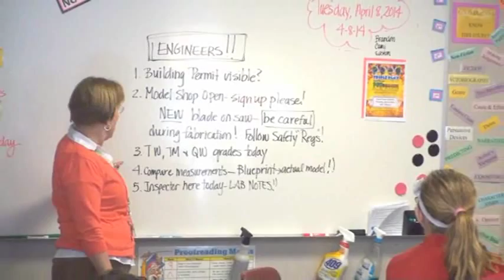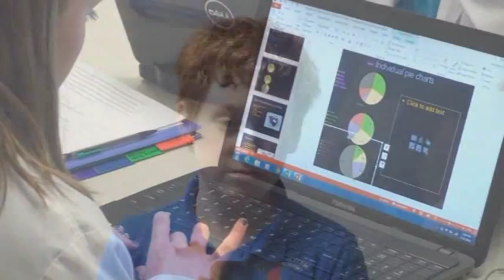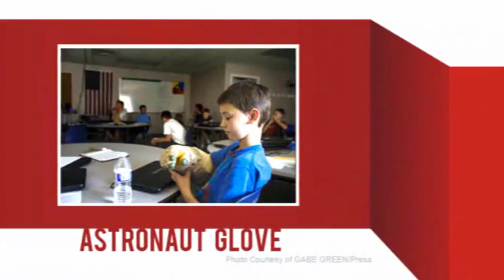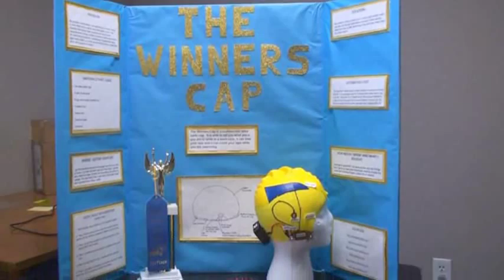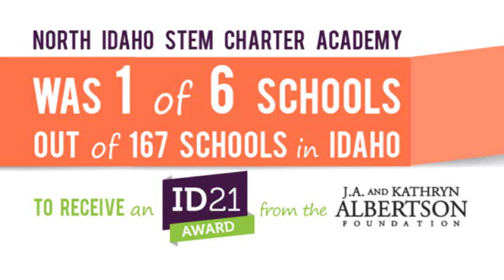North Idaho STEM Charter Academy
North Idaho STEM Charter Academy - Excellence in Education